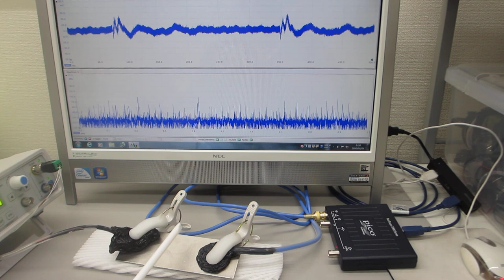振動計測技術（超音波の非線形現象に関する「測定・解析・制御」技術を応用）